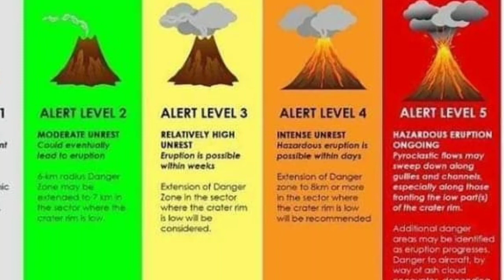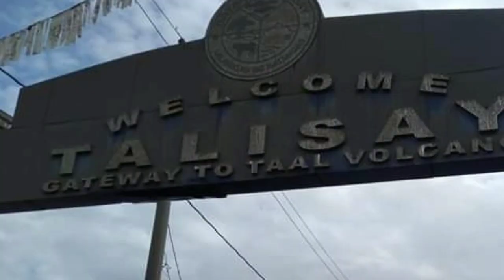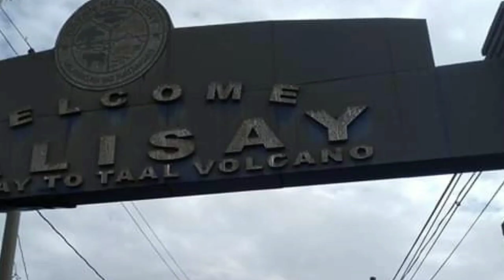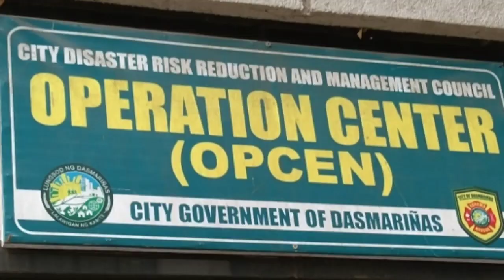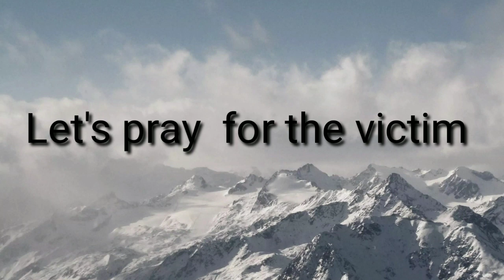Vlog: TAAL Eruption Relief